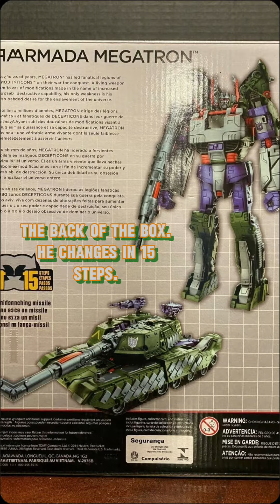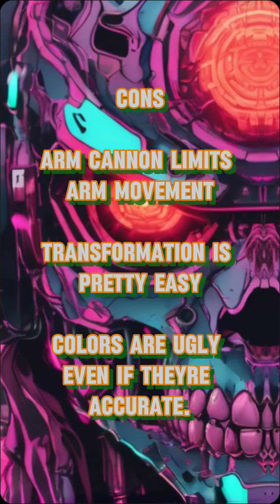TRANSFORMERS POWER OF THE PRIMES LEADER CLASS ARMADA MEGATRON REVEIW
I reveiw TRANSFORMERS POWER OF THE PRIMES LEADER CLASS ARMADA MEGATRON